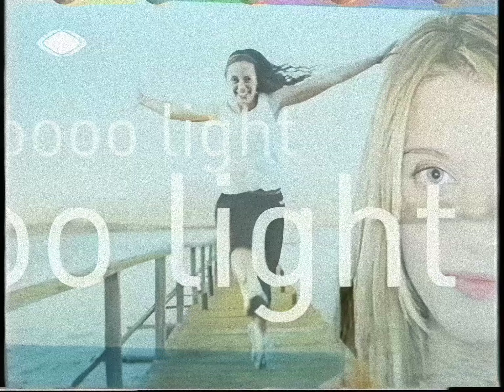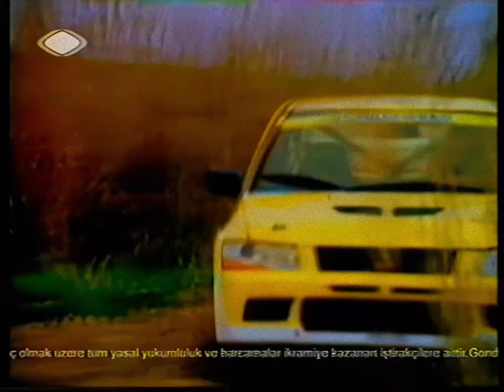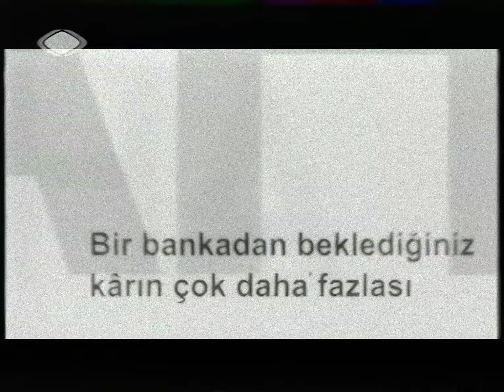TRT 1 Reklamlar ve İnfo 1 | 19 Mayıs 1993 | 2205091115 TITLE 6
trt1 reklamlar ve info 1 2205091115 TITLE 6 shotcuuuuuuuuuuuut alqs2